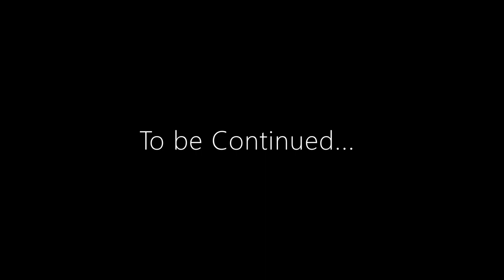Agent Orange build - Case, Mother Board, CPU set up.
My first open loop liquid cooled system.

Computer Specs
Case: Thermal Take Core P90 TG Edition
Power: Thermal Take Tough Power Grand 80 gold 850W
GPU: EVGA Geforce RTX 2070 Super
GPU Water Block: EVGA Hydro Copper
CPU: Intel Core i7-9700K
CPU Water Block: EKWB EK-Velocity D-RGB
Res/Pump combo: Thermal Take Pacific PR22-D5
Mother Board: Asus ROG Strix Z390-E Gaming
M.2: Samsung 970 Evo NVMe 500GB
SSD: Samsung 860 500GB
RAM: G.Skill Trident Z DDR4 RGB 32GB
Fans: Thermal Take Riing Plus 12